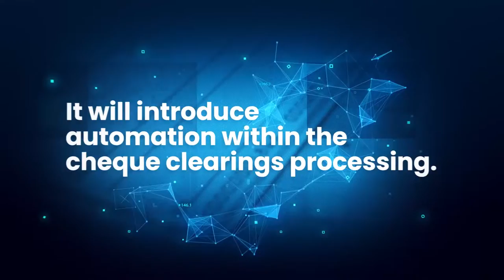What is Electronic Cheque Clearing?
Electronic Cheque Clearing (ECC) System modernises the process of clearing cheques across banks. Currently, physical cheques are cleared manually. When the ECC is implemented, Participating Banks will clear local TTD denominated cheques by taking an image  of a cheque that needs to be cleared and electronically submitting this digital image to the  bank on which it is drawn.

This is an initiative supported by the Bankers Association of Trinidad and Tobago (BATT). The Participating Banks are Ansa Bank, JMMB Bank Trinidad & Tobago, First Citizens Bank Limited, CIBC FirstCaribbean International Bank, RBC Royal Bank (Trinidad & Tobago) Ltd, Citibank (Trinidad & Tobago) Ltd, Scotiabank Trinidad & Tobago, Republic Bank Limited and the Central Bank of Trinidad & Tobago.